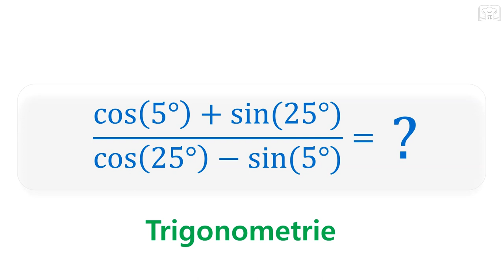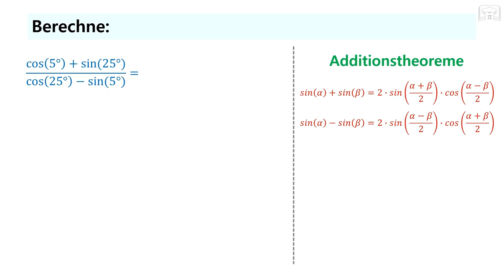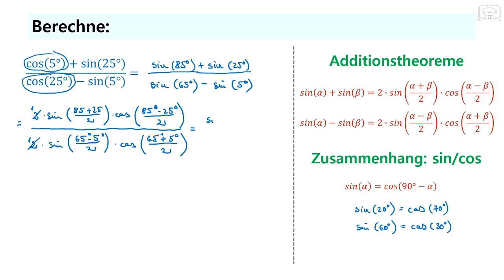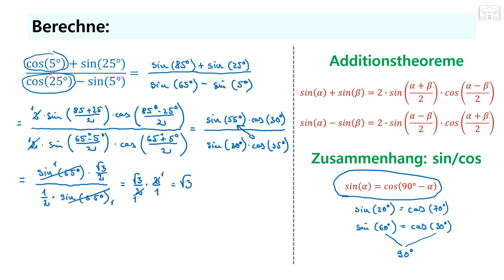Interessante Trigonometrie Aufgabe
In diesem Video zeige ich eine Aufgabe aus dem Bereich der Trigonometrie, die ein paar grundlegende Kenntnisse voraussetzt, aber dennoch relativ einfach zu lösen ist.